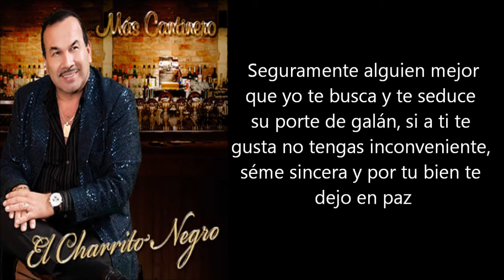Para que seas feliz El Charrito Negro Letra